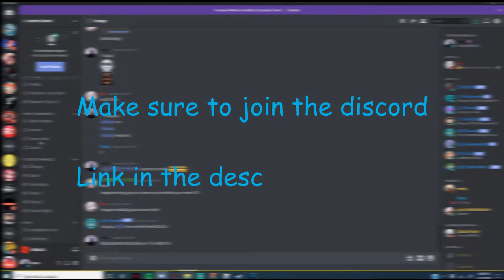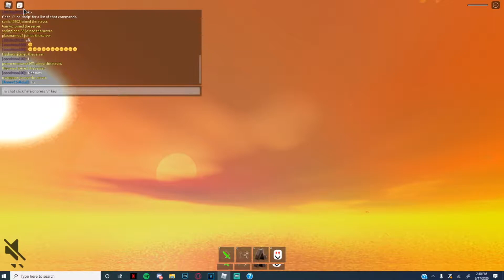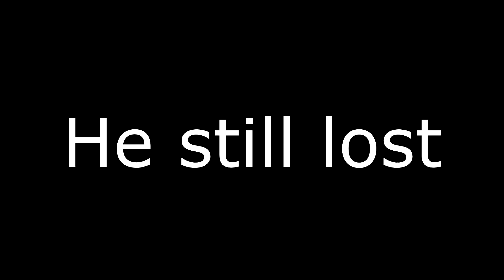The Sans Simulator Experience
I decided to redo an old video of mine also titled "The Sans Simulator Experience"

All music used does not belong to me.